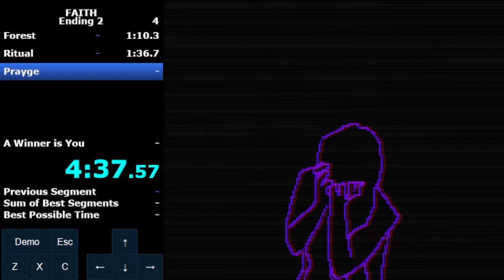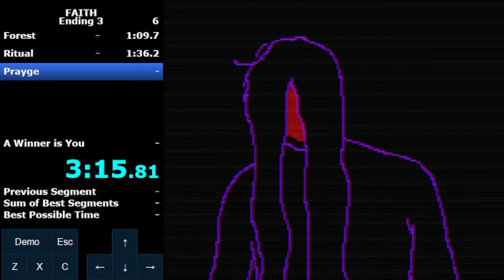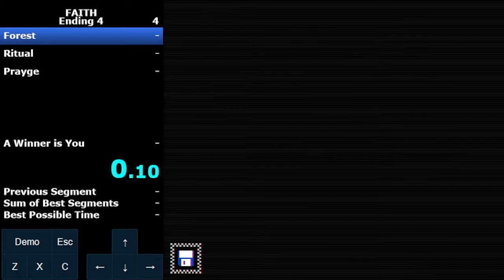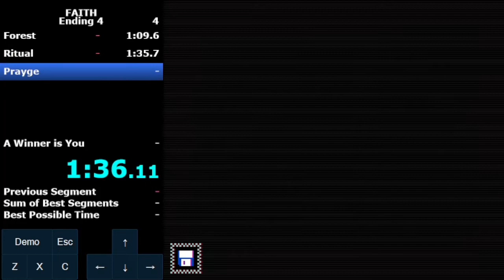3 FAITH World Records in 1 Video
i used the wrong nohboard layout (the one i usually use for celeste) so you can't actually see anything i press.
sorry.

anyway i got the records for endings 2, 3 and 4, setting me as the world record holder for every any% sub-category. pretty nice.